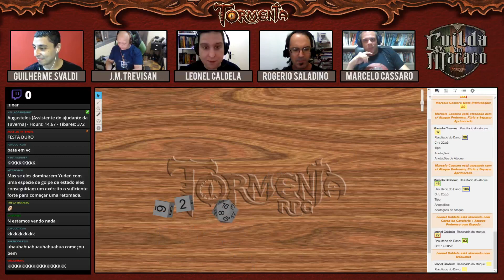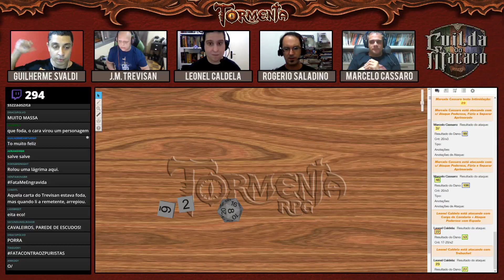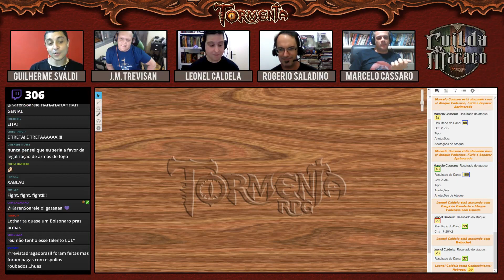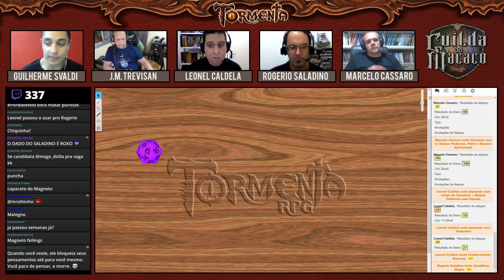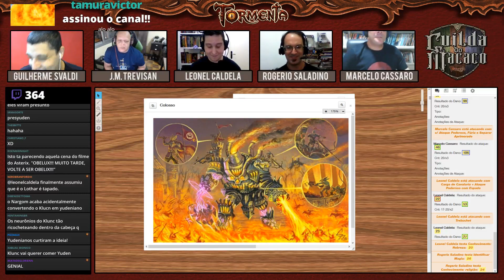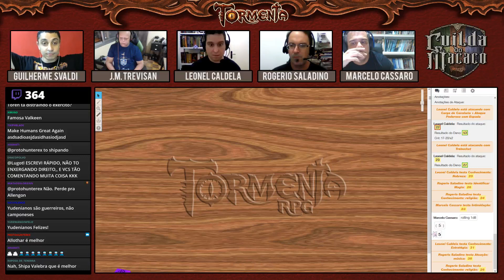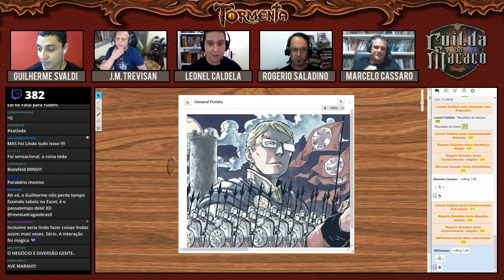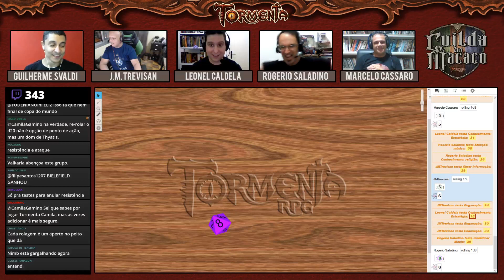TORMENTA: GUILDA DO MACACO 41 - SE JOGA, KLUNC!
Início da sessão: 10:54

Assine a revista DRAGÃO BRASIL: apoia.se/dragaobrasil
Próxima sessão: 01/05/2018

A GUILDA DO MACACO, mesa oficial de TORMENTA RPG com os criadores do cenário continua!

Depois da batalha de Norm, os membros da Guilda seguem rumo a Roschfallen, sem saber o destino da capital do reino dos Cavaleiros da Luz...